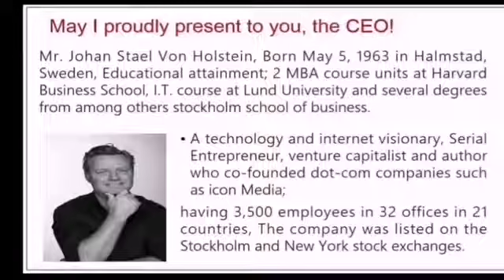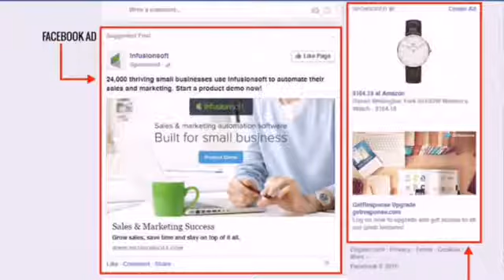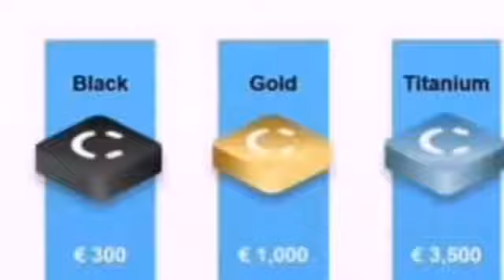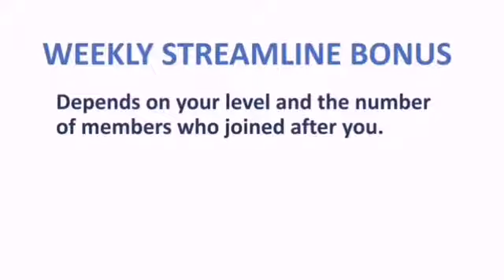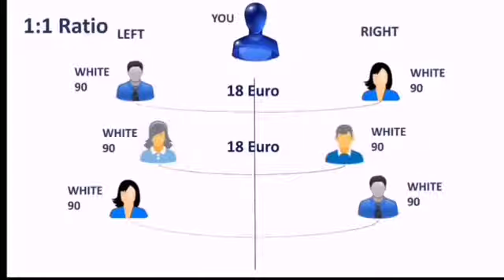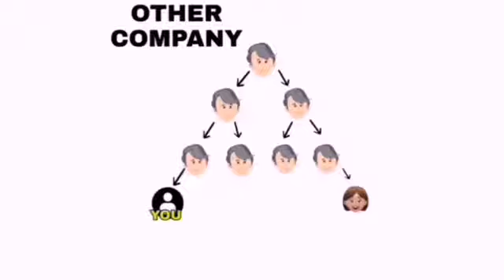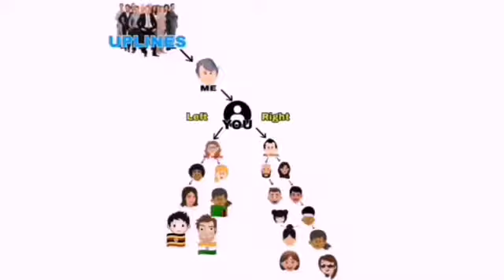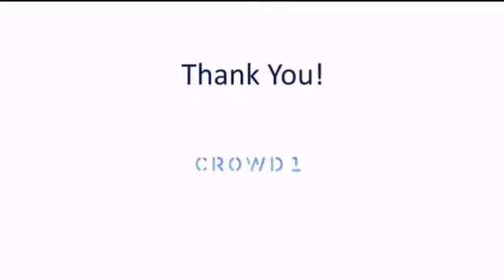Crowd1 Tagalog Presentation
Kumikita Habang nasa bahay